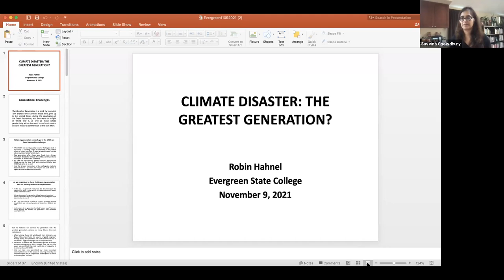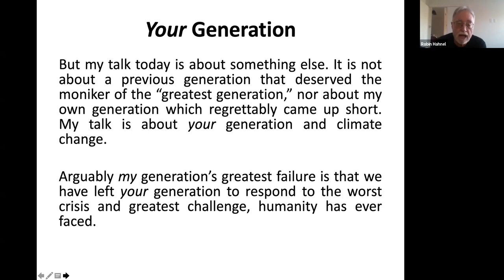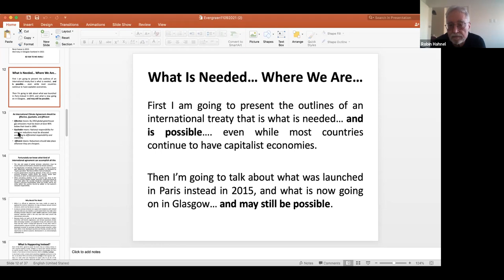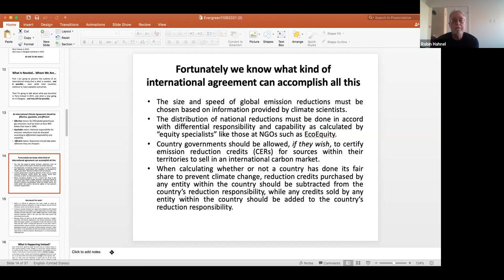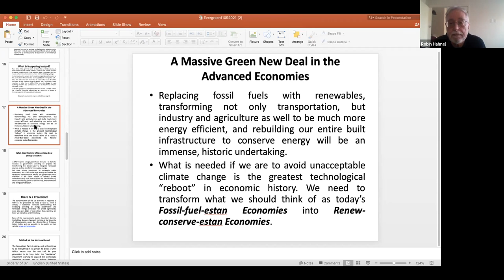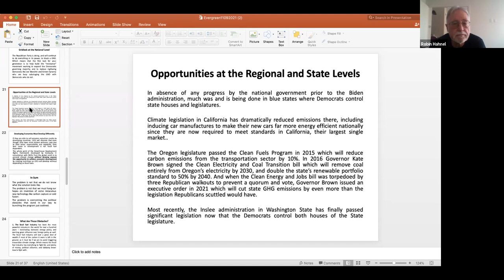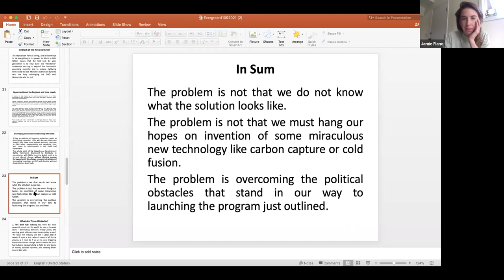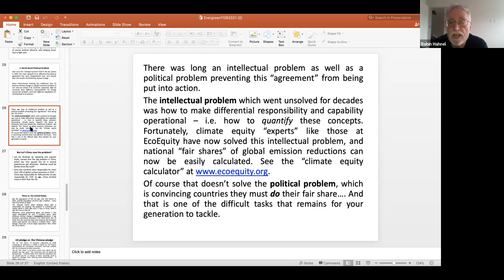Climate Disaster: The Greatest Generation? | Prof. Robin Hahnel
CLIMATE DISASTER: THE GREATEST GENERATION?
Prof. Robin Hahnel
Evergreen State College
9 November 2021, invited by Prof. Savvina Chowdhury
Course: 'Climate Foundations: Political Economy & Political Ecology'